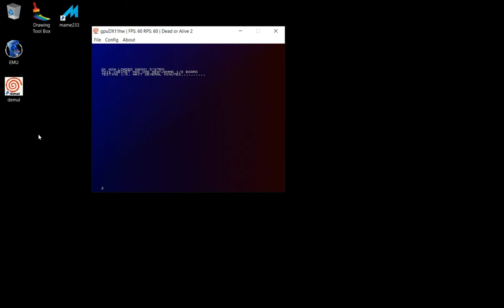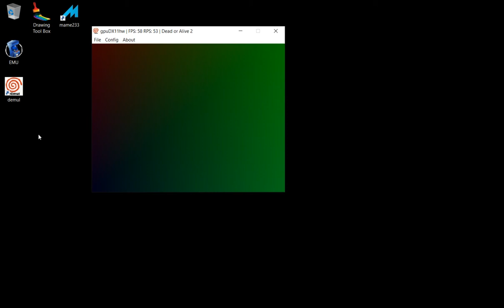Dead or Alive 2 Demul Using Mame Roms, Bios & CHDs Naomi-Naomi2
When running games in Demul I keep the windowed mode until I'm sure the controls
are working properly sometimes you need to reconfigure them from analog to digital or vise versa. Usually when you change between Demuls Arcade modes ect. Naomi-Naomi2 Atomiswave Hikaru Cave CV1000 Gaelco
Joystick setup seems good until you switch systems, then you got to mess with it.
[alt]+[enter] to toggle from full screen/windowed
you may need to click back on the Demul window to reengage the joystick input

Demul Joystick & Buttons set up - Push & hold in direction or button till you click the Demul button to set.